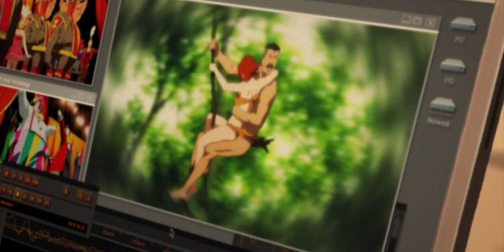Moscow Film Society presents PAPRIKA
Dreams!

Trailer cut by Bryan Varner.

Song: Criminals of the Dream by Deerhoof